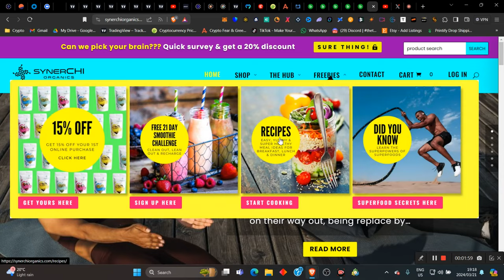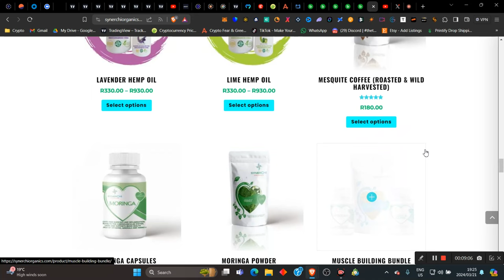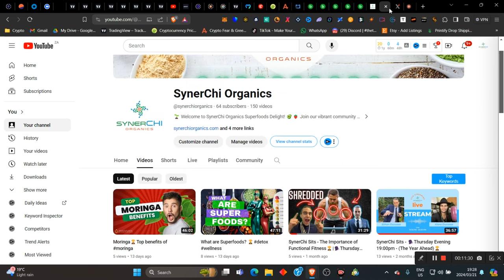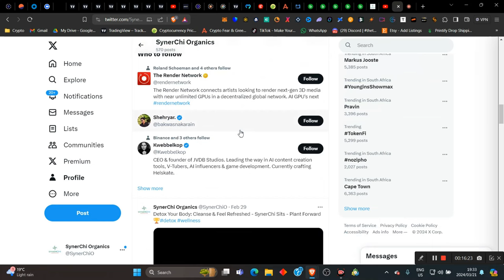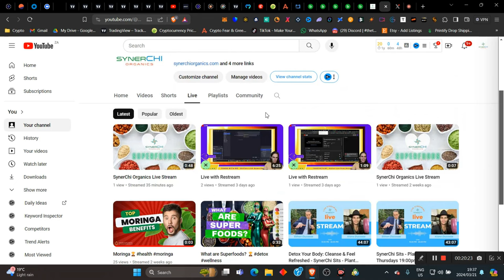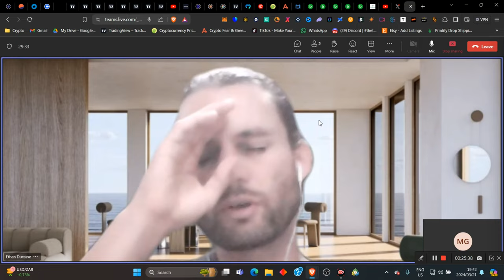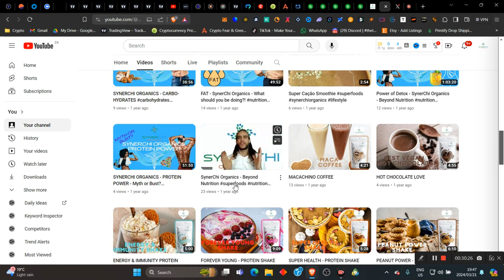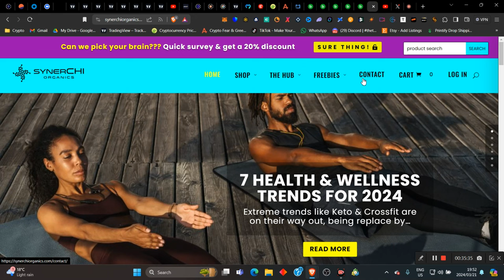🥇PROTEIN POWDER🏆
Protein Powder - What are the benefits and what should you do to optimise protein intake?

SYNERCHI SITS

We are going love every Thursday evening in SynerChi Sits and will be discussing all things lifestyle and how to enjoy from living the best life you could live. ✨‼️✨

EVERY THURADAY @ 19:00 CAT

Start your morning off right by doing some sun absorbing! With your palms facing the sun, holding both your left and right hands out to absorb the sunlight, you can dispel stagnant and dark energy. Rise and shine! 💥👑🌅🤩

Welcome to our tribe & THANK YOU for your ongoing support, loyalty & love. We appreciate each and every single one of you special beings. ❤️🤗🙏🏽✌🏽

 Our Mission is to get our superfoods into as many bellies across the world as possible and we are on track to doing so having reached more than 10 000 people so far. ❤️🙏🏽❤️

🏆 Our Weight Loss Meal Plans to Suit Your Needs 🏆

🏆 Our Best Vlogs & Blogs Just For You 🏆

🥈 WARNING | 11 Signs your gut needs some serious healing and attention

⚡ Testimonials & FAQ’s ⚡